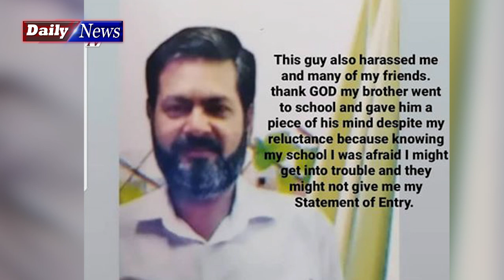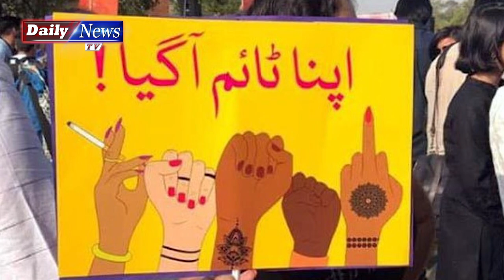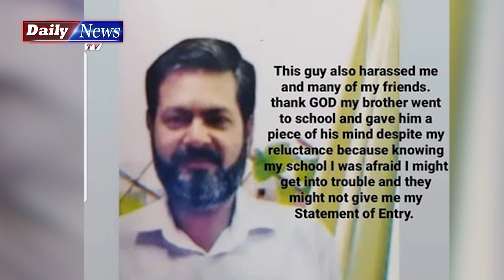LGS Matter or Mera Jisam Meri Marzi Wali Aurtey | Media Khamosh | By Obaid Bhatti